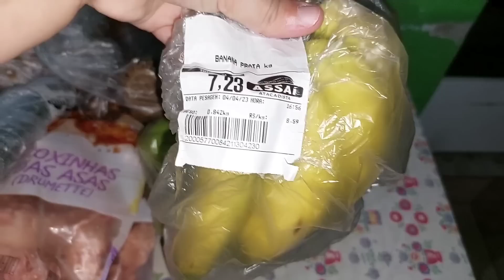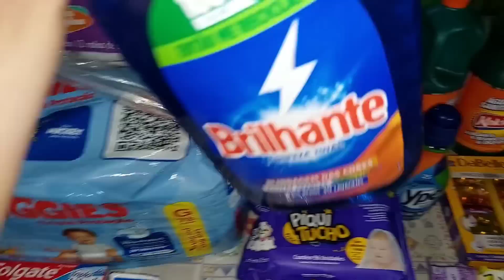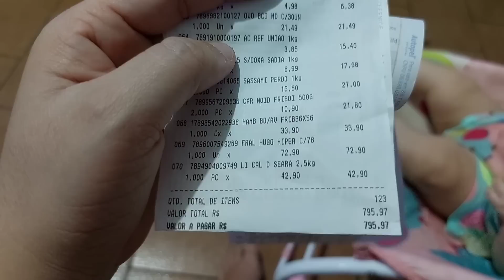COMPRAS DO MÊS DE ABRIL - CONSEGUI COMPRAR BASTANTE COISAS... TUDO COM VALORES NOS ITENS